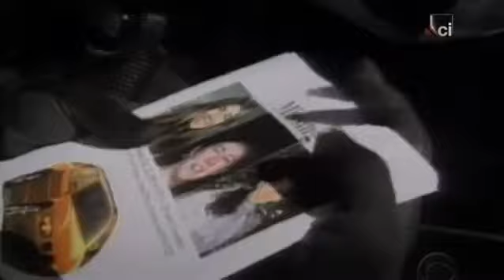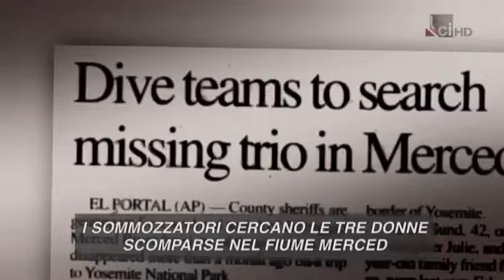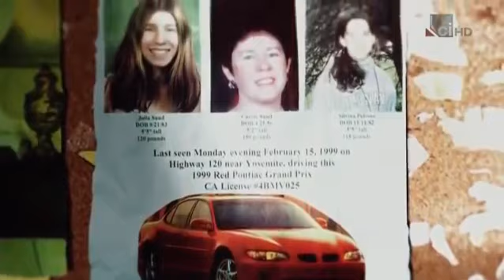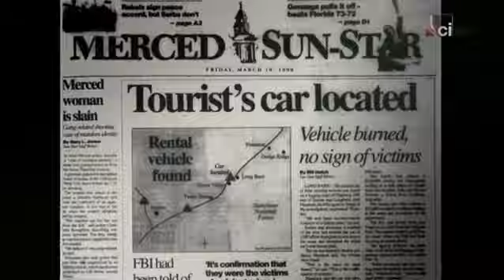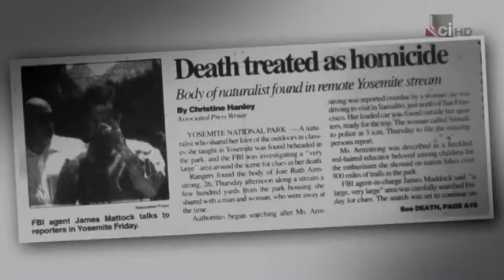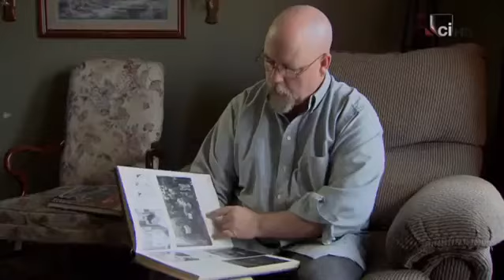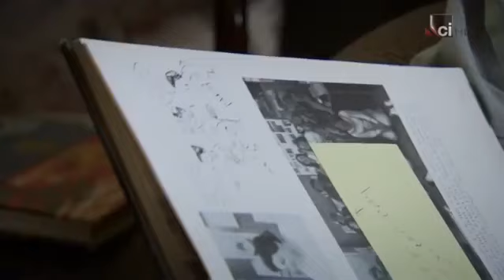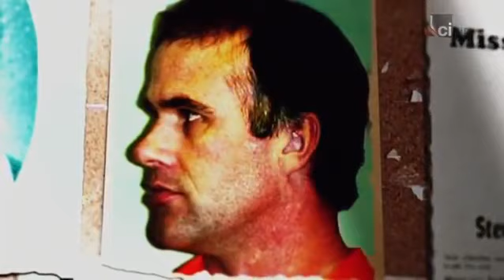NATO PER UCCIDERE - Nascosto tra di voi